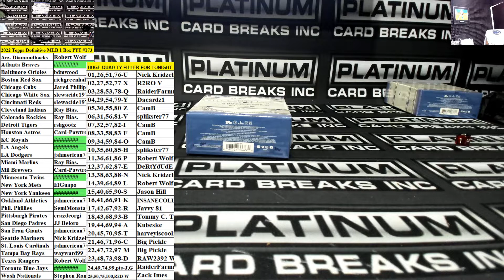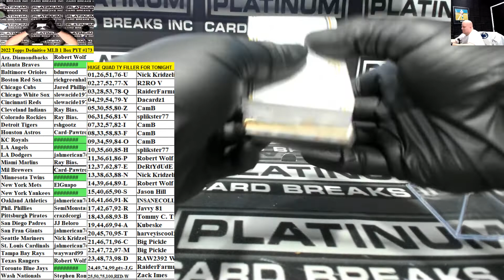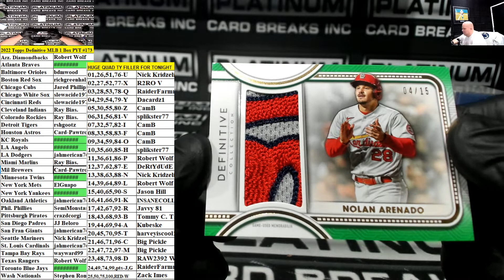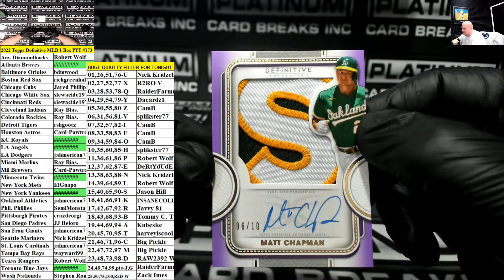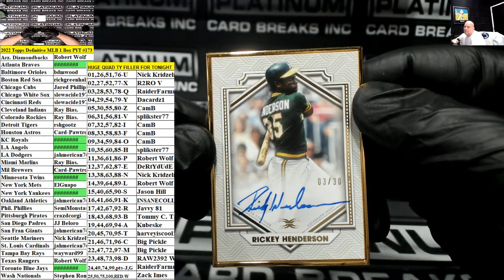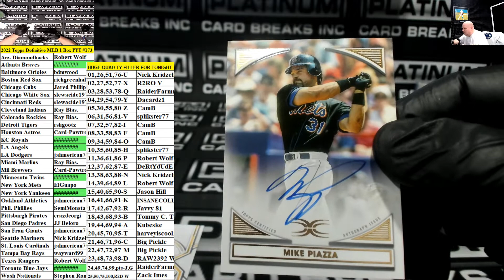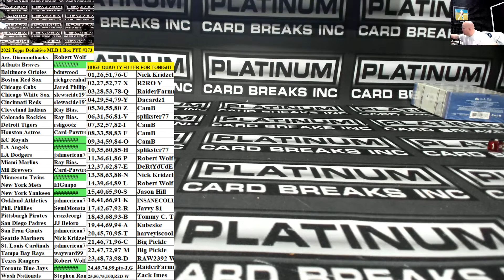2022 Topps Definitive Baseball 1 Box Pick Your Team #173